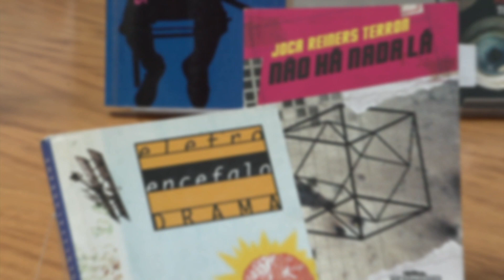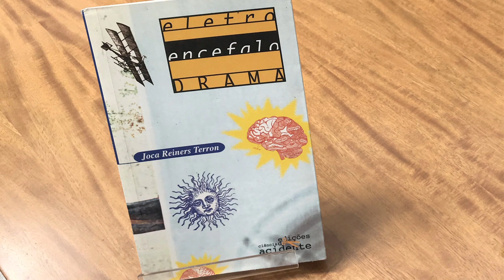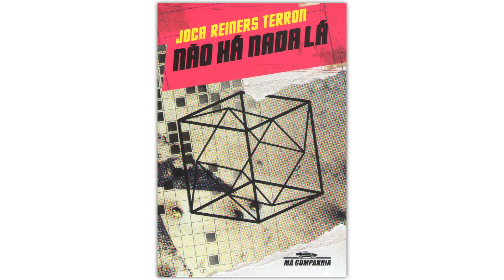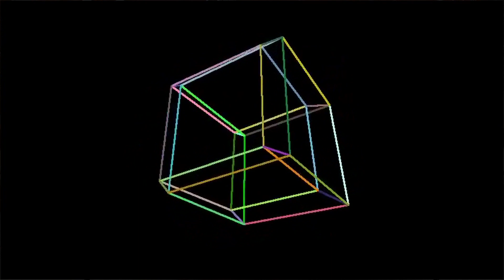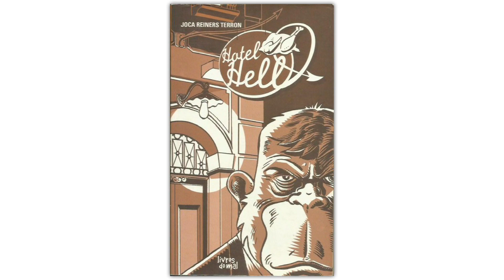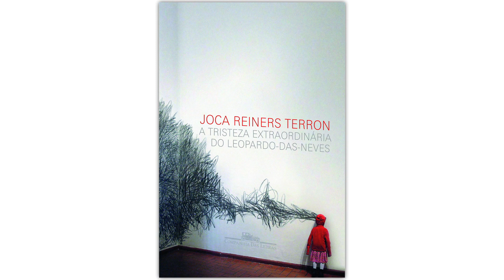Segundas Intenções com Joca Reiners Terron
Finalista do Prêmio São Paulo de Literatura em 2014, Joca Reiners Terron lançou seu primeiro livro, a coletânea de poemas Eletroencefalodrama, em 1998. A seguir, criou a Ciência do Acidente, editora que publicou nomes como Marçal Aquino e Glauco Mattoso. Neste bate-papo, que aconteceu em 7 de abril de 2018, ele revela histórias da vida e analisa sua trajetória.